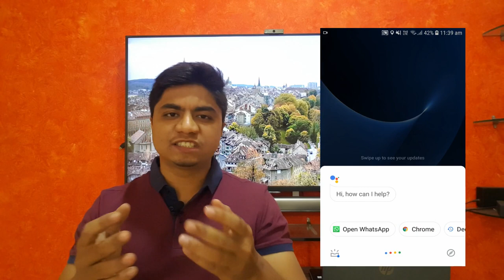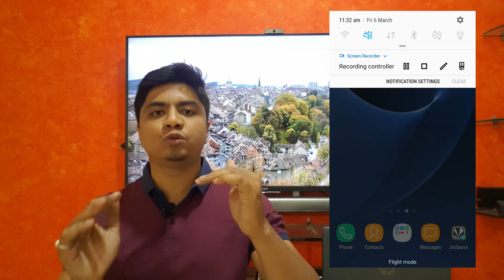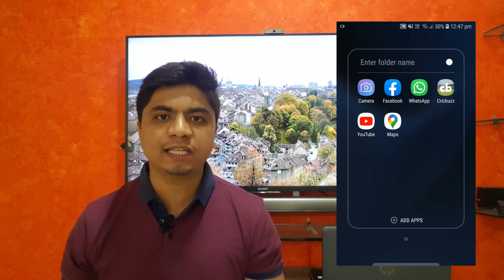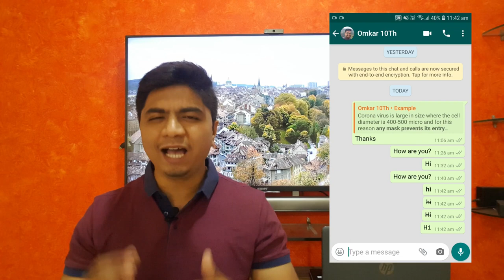WhatsApp Tricks And Features | Secret Tricks | New Features in 2020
Hey Guys Welcome to FLIPBIP. I am Chinmay Munagekar

We all know Whatsapp is well known App.
everyone uses whatsapp in their phone

but only some people know about whatsapp tricks and features

so i have discussed in this video about whatsapp tricks and features

some secrete tips and tricks , which all are helpful.

here you will whatsapp tricks and features

and i will explain how to use these whatsapp tricks and features.

i hope you would like this video, enjoy this video